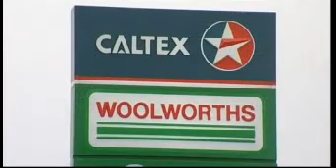Channel 7 News Clips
We shoot news packages on a regular basis.  Here are a couple of recent items.